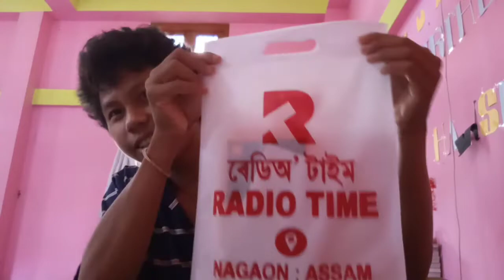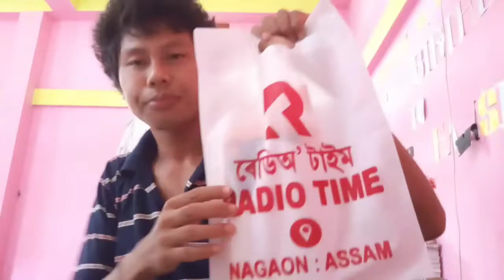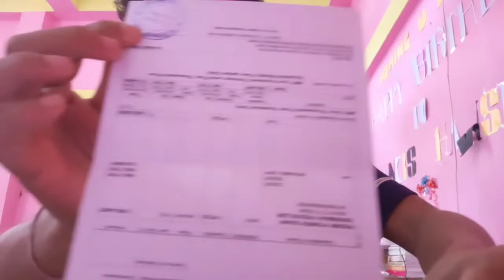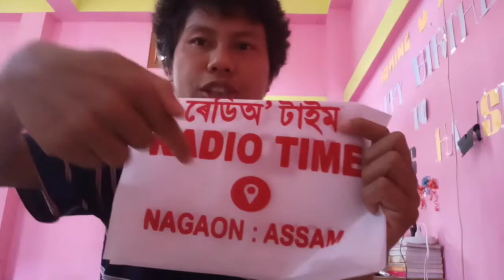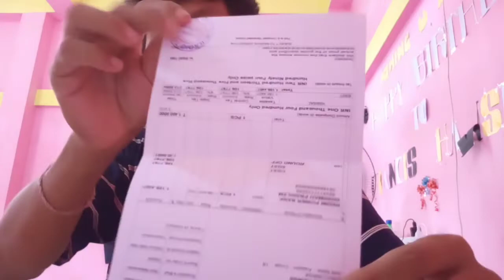FIRST TIME !! UNBOXING !! REDMI POWER BANK 20000 mAh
VLOGGER BOY !! TWENTIETH - SIXTH EPISODE